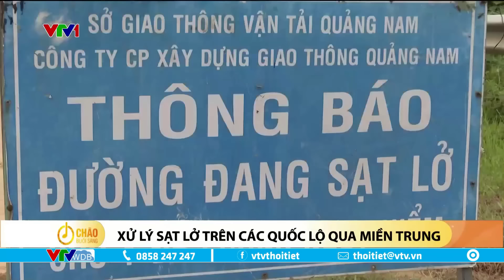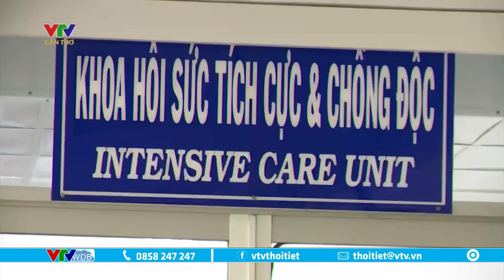Quảng Bình ngớt mưa, lũ rút chậm, đời sống người dân gặp khó khăn | VTVWDB